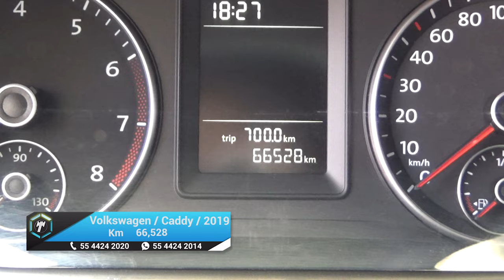Volkswagen / Caddy / 2019 - 18858